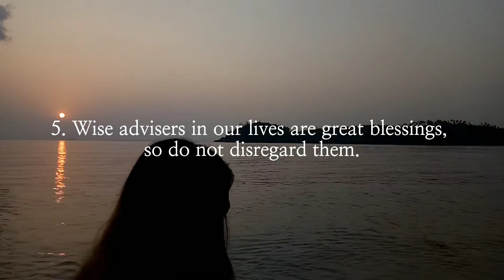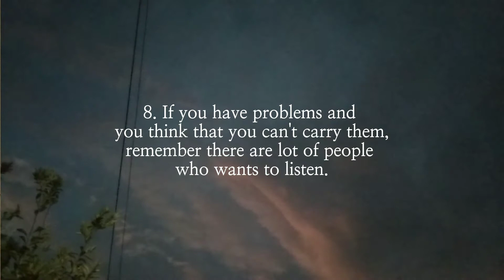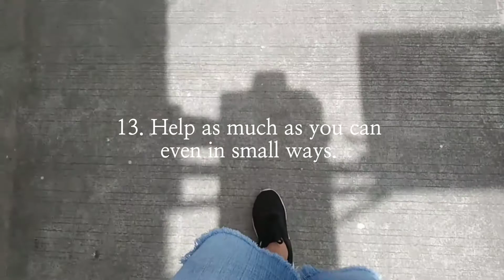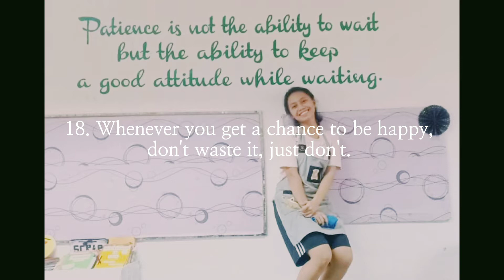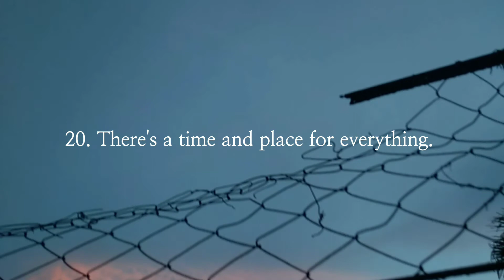20 Things I've Learned in 20 Years 🍰｡･｡･･｡ﾉ♡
🎆I just turned 21 yesterday (20210919) and these are some of the things that I have learned in my 20th year in this wonderful world.🌷

These are own learnings, from my own personal experiences. I don't want others to take it to heart, but if you do, there is no problem love. 🎁🎆

Remember to listen, understand and reflect. Choose what to apply. 🎧✉

Lastlyyy, this video is also for my future self.
So hey! You there? ●´`♡･´💐

 ⊰⊹ We're still struggling because of the pandemic and others, so let's think of what we can do to at least make ourselves smile, laugh and feel better.
Stay safe (´ε｀ )♡